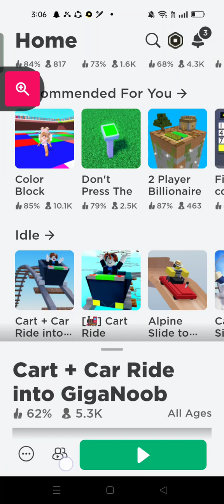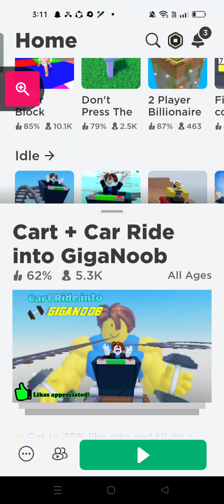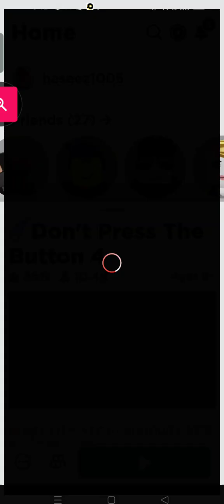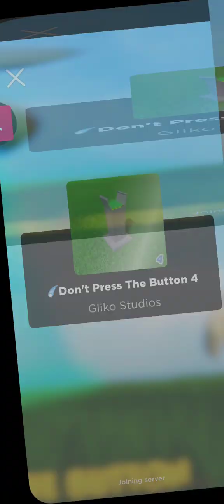April 29, 2023